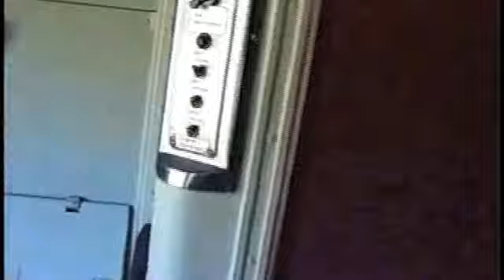1948 Pullman Sleeper #4361 Passenger Car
**SOLD**
1948 Pullman Sleeper
10 roomettes and 6 bedrooms
D-22 Breaks
GSI Inside Spring Hanger
AP 5.5 X 0